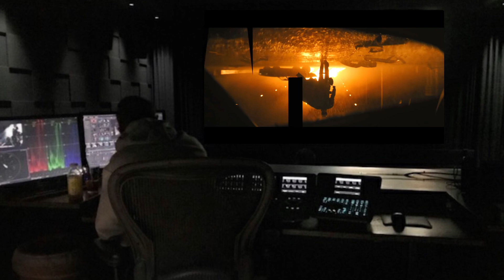JOKER de Barry Keoghan - escena eliminada de THE BATMAN subtitulada al español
Escena eliminada en la que Batman busca la ayuda del Joker de Barry Keoghan